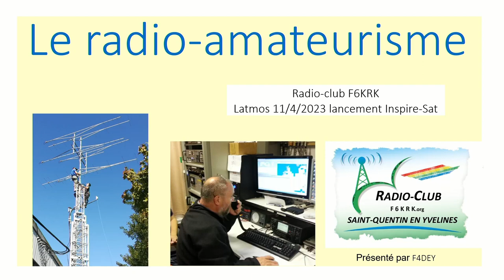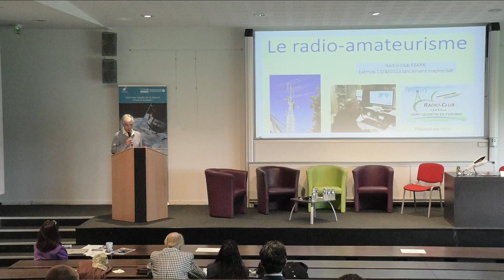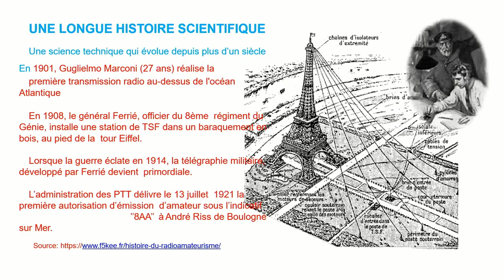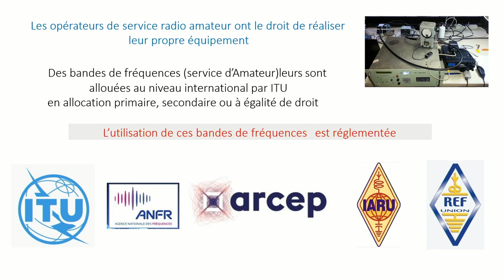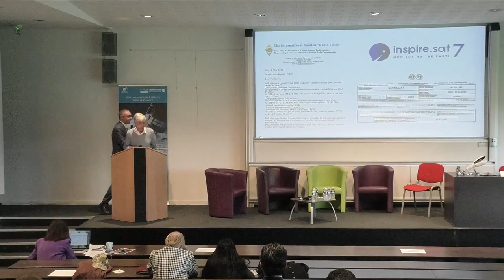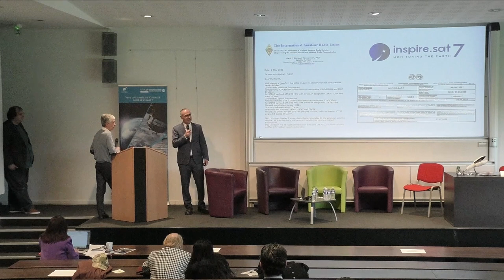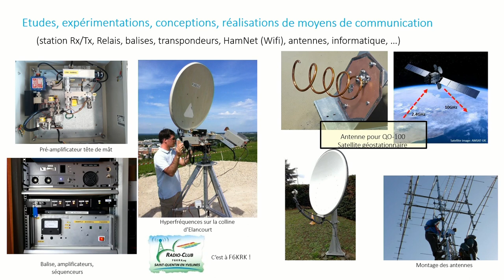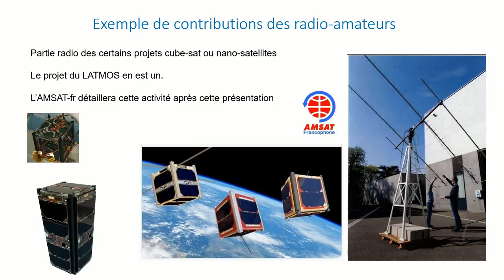[REPLAY] Interactions entre le radio-club amateur de Guyancourt et le LATMOS